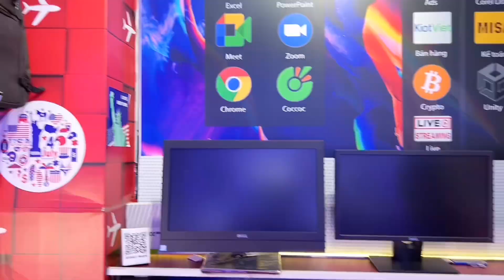Top 5 laptop Dell inspiron cho sinh viên Marketing tháng 10 2024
TƯ VẤN - MUA HÀNG
HỖ TRỢ KỸ THUẬT
CỬA HÀNG LAPTOP XACH TAY SHOP
Địa chỉ: 617 Đường 3 tháng 2, Phường 8, Quận 10, TP. Hồ Chí MinhHotline: 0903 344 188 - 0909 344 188
TRUNG TÂM BẢO HÀNH VÀ KỸ THUẬT LAPTOP XACH TAY SHOP
Địa chỉ: 530 Đường 3 tháng 2 , Phường 14, Quận 10, TP. Hồ Chí MinhHotline hỗ trợ kỹ thuật: 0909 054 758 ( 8:00 – 17:00 )
Showroom: Thứ 2 – Chủ Nhật ( 8:00 – 21:00 )TT Bảo hành: Thứ 2 – Thứ 7 ( 8:00 – 17:00 )
THÔNG TIN
*   Dịch vụ sửa chữa
*   Gói nâng cấp tăng tốc độ
*   Bảo dưỡng – chăm sóc máy tính
*   Hướng dẫn mua trả góp
*   Hướng dẫn mua hàng từ xa
*   Hỗ trợ driver – Ứng dụng
VỀ CHÚNG TÔI
*   Lịch sử
*   Tính bền vững tại Laptopxachtayshop
*   Những câu hỏi thường gặp
*   Đạo đức và chính trực
*   Chính sách bảo hành
TÀI KHOẢN NHẬN THANH TOÁN
Trần Thanh Đông
Vietcombank chi nhánh Bình tây